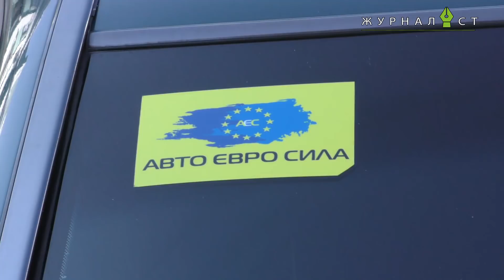Власники авто з іноземною реєстрацією другий день блокують центр столиці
12 липня у центрі Києва знову відбулася масова акція власників авто з іноземною реєстрацією, яка розпочалася днем раніше. Через велику кількість транспортних засобів, які припаркувалися біля Верховної Ради та Кабінету Міністрів України, в урядовому кварталі частково було заблоковано рух деякими вулицями столиці.
Водії, які їздять на машинах з єврономерами, вимагають від влади скасування постанови Кабінету Міністрів України від 20 червня 2018 року. За їхніми словами, цей документ надає доступ правоохоронцям до інформації митних баз. Тепер поліція має право відстежувати термін перебування в Україні машин з європейською реєстрацією. У разі виявлення порушення терміну перебування нерозмитненого авто на території нашої держави його власнику загрожує штраф, позбавлення прав строком на півроку, можлива навіть конфіскація транспортного засобу.
У Кабміні запевняють, що такі зміни запровадили, щоб боротися з контрабандою на митниці. Однак власники машин із іноземною реєстрацією іншої думки. Також учасники акції вимагають зняття обмеження реєстрації для ввезених авто, що не відповідають стандартам Євро-5, і внесення на розгляд Верховної Ради України законопроектів, які мають зробити розмитнення транспортних засобів більш доступним.
«У нас є три вимоги: скасувати постанову Кабміну від 20 червня, внести на розгляд Верховної Ради два законопроекти, які дадуть можливість розпочати діалог щодо вирішення питання розмитнення вживаних автомобілів на території України, і знизити акциз на розмитнення машин», - пояснив один з організаторів акції голова ГО «АвтоЄвроСила» Олег Ярошевич.
Як розповіли мітингувальники, щоб їхні вимоги були почуті та виконані, вони створили ініціативні групи, які мали провести перемовини з представниками парламенту, Кабміну та Адміністрації Президента.
Голова ГО «АвтоЄвроСила» Олег Ярошевич пояснив, що невідкладність виконання вимог мітингувальників обумовлена порядком ухвалення нового бюджету, адже зміни до Податкового та Митного кодексів приймаються за 6 місяців до прийняття головного фінансового документа держави.
Більше про це дивіться в сюжеті «Журналіста».